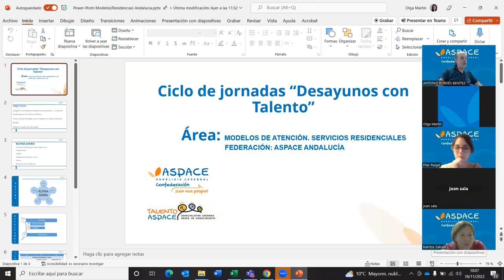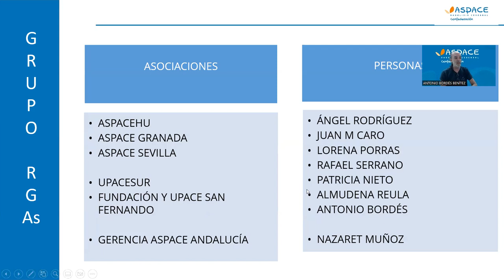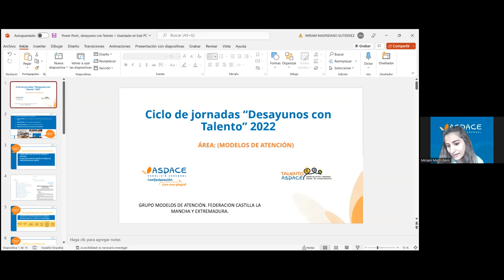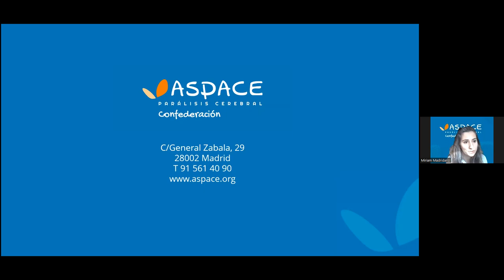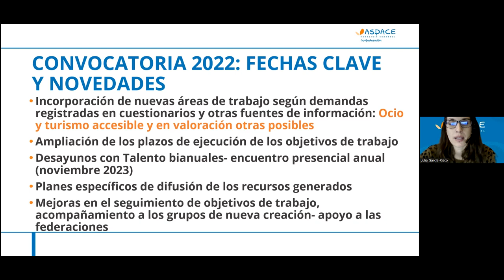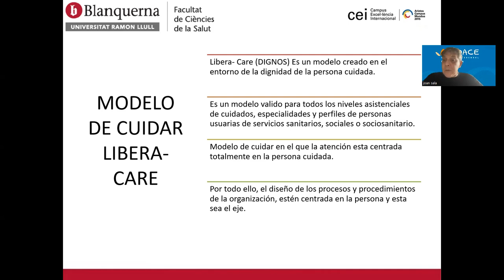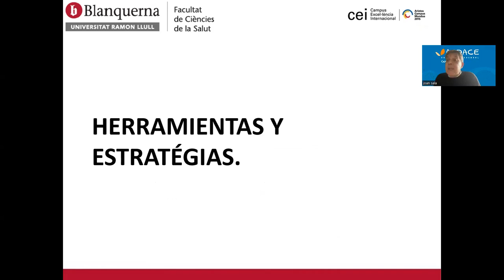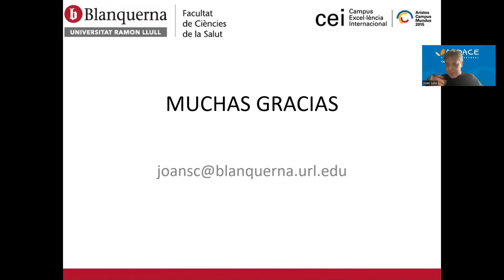Desayunos con Talento 2022. Taller de modelos de atención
Taller sobre modelos de atención de los grupos de trabajo de Talento ASPACE en las Jornadas 2022 de Desayunos con Talento.